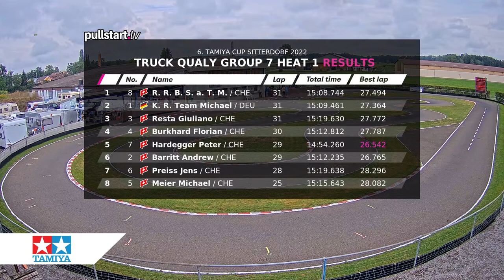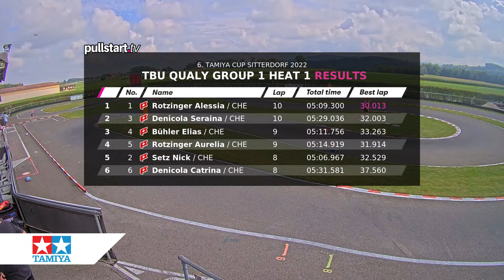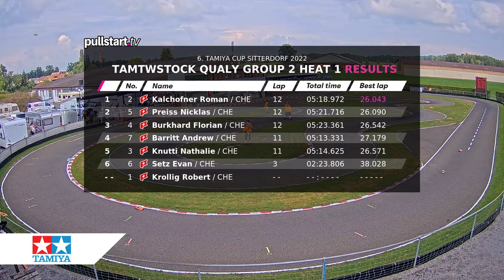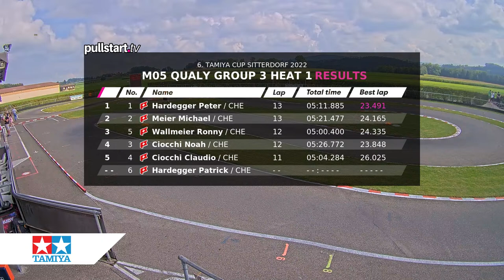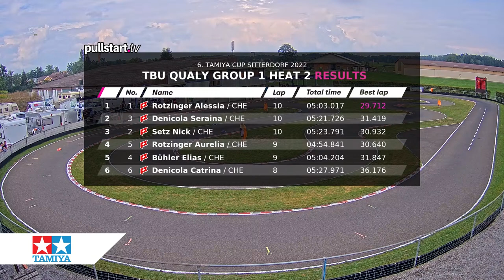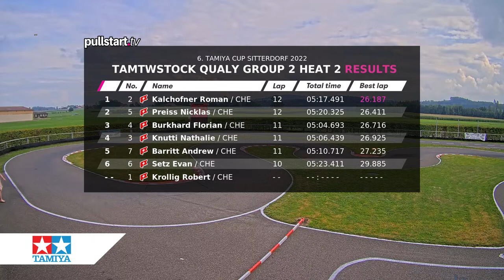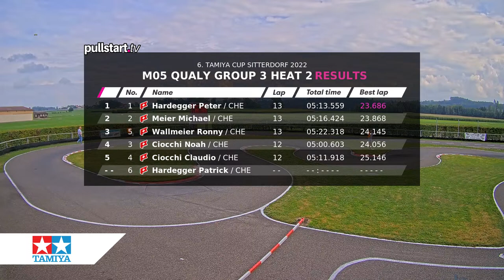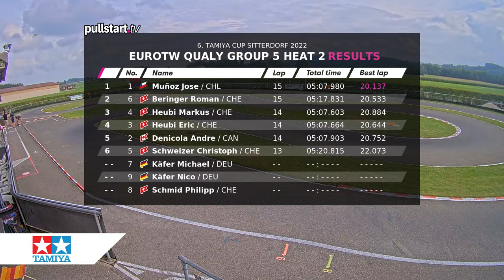6. Tamiya Cup Sitterdorf 2022 // Saturday – Practice & Q1-Q2 // MRCSG St.Gallen 🇨🇭